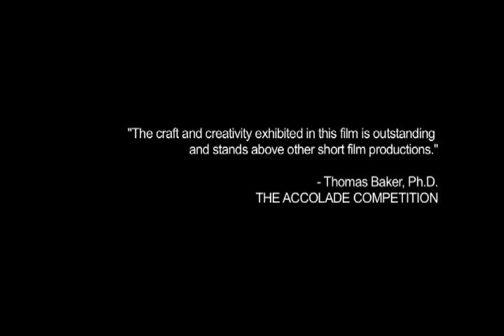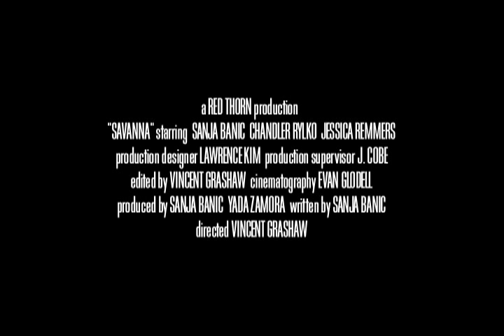SAVANNA trailer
A young woman attempts to overcome the guilt of a recent abortion and her feelings of stagnation in a relationship gone wrong. She eventually concurs with her unconventional side that there may be better places to see.

HD - SI-2K Coatwolf Cameras.

Starring SANJA BANIC, CHANDLER RYLKO, JESSICA REMMERS.

Cinematography by EVAN GLODELL.

Produced by SANJA BANIC and YADA ZAMORA.

Written by SANJA BANIC.

Edited & Directed by VINCENT GRASHAW.